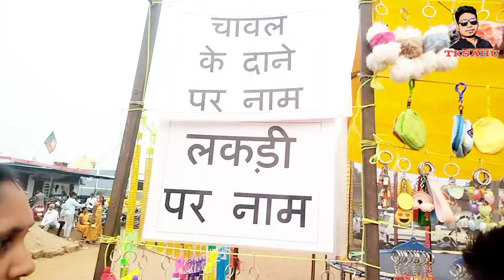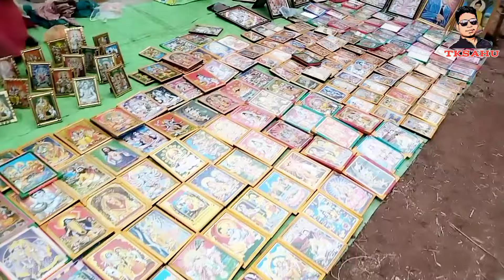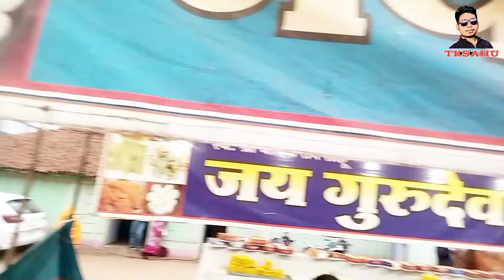बालोद जिले का दूसरा सबसे बड़ा मेला दुधली (मालीघोरी) 2024 | Mandai Mela Dudhali (Malighori) | Cg Mela